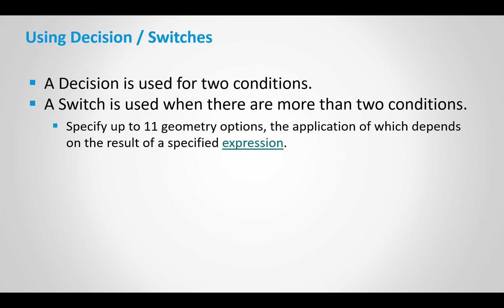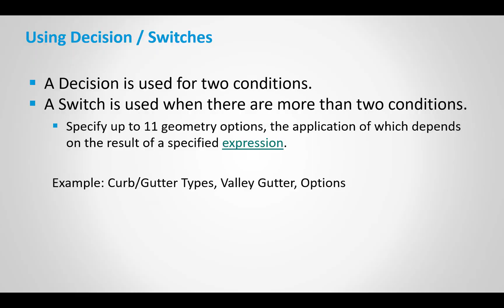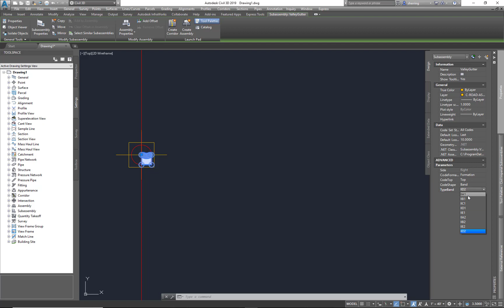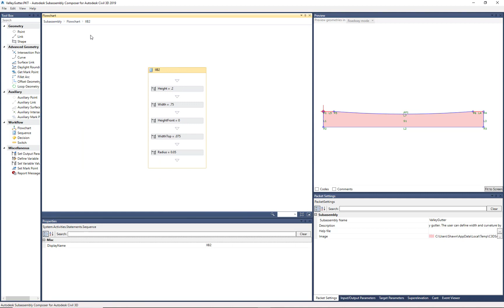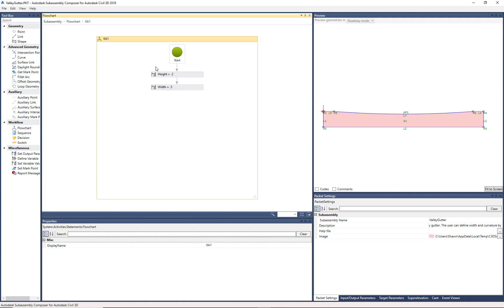Tutorial: Creating Switches | Autodesk Civil 3D Subassembly Composer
Need help creating switches in your Subassembly Composer?  This may help.

Subassembly Composer Series: Part 6: Creating Switches